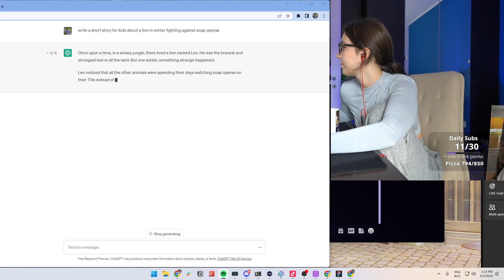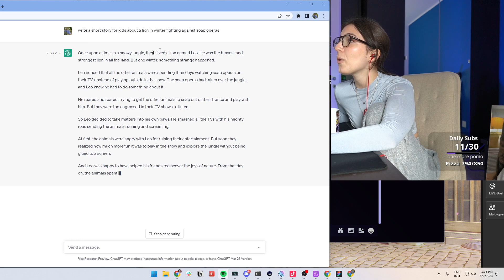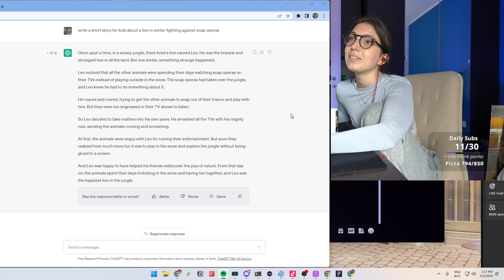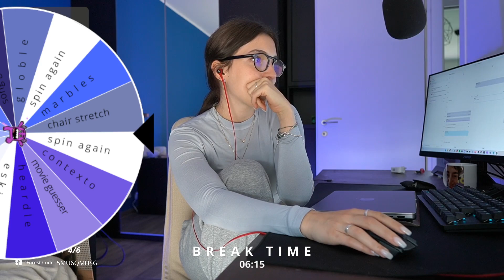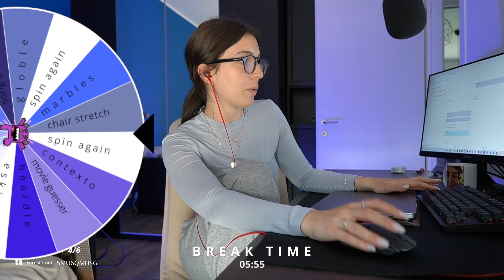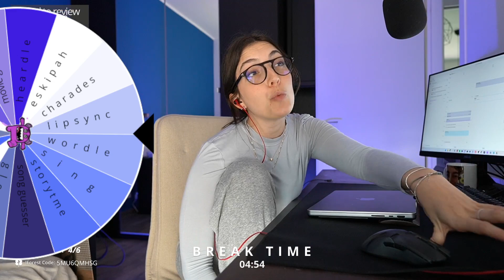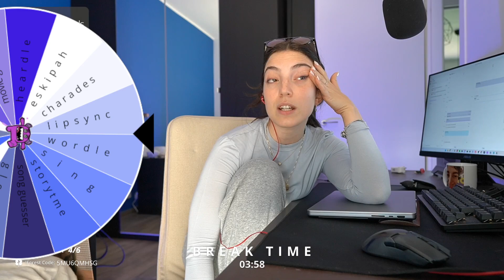STUDY WITH ME 6.5 hour - no music - talking breaks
Timestamps

0:00:00 break
0:17:10 session 1
1:02:42 break
1:12:45 session 2
2:03:38 break
2:10:58 session 3
2:56:35 break - breaking news
3:12:50 session 4
3:58:08 break
4:06:20 session 5
4:51:40 break
5:00:32 session 6
6:00:31 break
6:11:31 session 7
6:56:33 break

Likes, comments, and subscribes are always loved 💗
Let me know if you would like more like this :)

🙋🏻‍♂️ ABOUT ME
I'm an Italian Master's graduate in Data Science and Digital Marketing, currently working for a project and staying in Italy. Managing time and staying focused is always a problem. This channel is a help for me and everyone who wants to join me to study/work.

I can speak Italian 🇮🇹 and English. I *should* also be able to speak Chinese 🇹🇼 and Spanish 🇪🇸 but I haven’t practiced them for a long time! I spent some time in France where I was forced to speak French 🇫🇷 a little eheh

This video is about: study with me,real time study live 10 hours,study merve,1 hour study with me,study with me live,study with me pomodoro,lofi girl stream,bgm カフェ ピアノ,bgm ジャズ,bgm 著作権フリー,作業用bgm カフェ 静か,学习向,和我一起学习,讀書工作音樂,跟我一起学习吧,生活,勉強,日落,日の入り,東京塔,studia con me,study time yt,studytme twitch,studytme youtube,lofi study music,pomodoro study with me,pomodoro study with me 2 hours,pomodoro study with me live,live,study with me live now,hip hop lofi